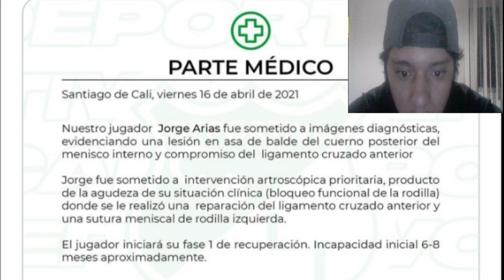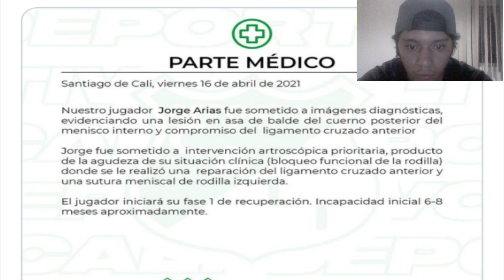JORGE ARIAS FUERA DE LOS TERREMOS POR 8 MESES, CALI Y SUS CONTAJIADOS DE COVID, DEPOR CALI NEWS.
Cali tiene contagiados de covid 19, esto y mucho mas en las depor cali news.